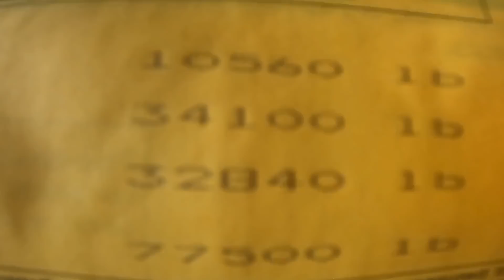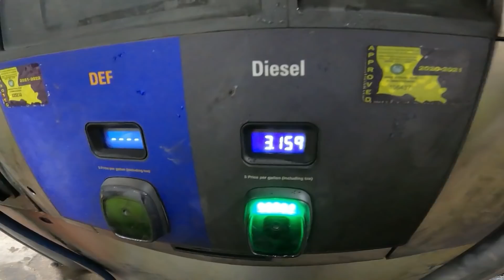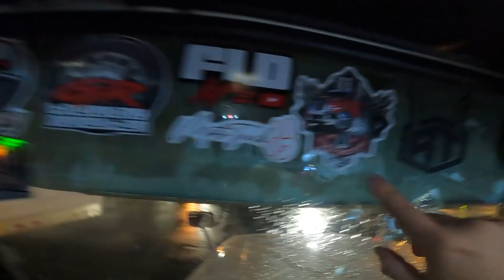la razon por que deje mi trabajo dedicado y seguro para irme a sufrír a la carretera 😩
me fui a la carretera por unos dias pero para ver los detalles te invito a ver el video

unete al grupo de facebook at: FLD LIFE: fld120 and classics